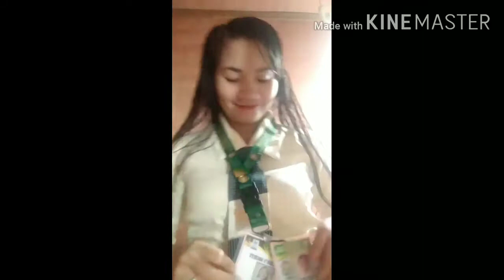Wearing my school uniform for the first time 🤣🤣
Education must go on despite of this crisis we are suffering now. We, students are the hope of todays failing nation.